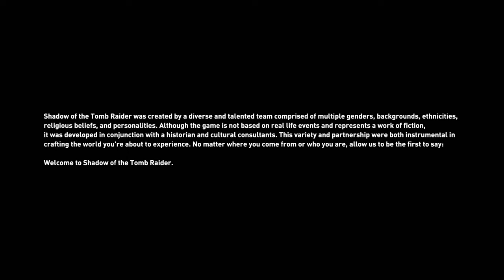Shadow of the Tomb Raider | Let's Play | 01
Hello my friends!  Let's begin our final adventure with Lara Croft...enjoy!

Chapter: Cozumel

Missions: A Faint Light, In the Shadows, Hunter's Moon

People: Lara Croft, Jonah Maiava, The Order of Trinity, Pedro Dominguez, Commander Rouke

Locations: Cozumel Caves, Cozumel

Artifacts/Relics: Lara's Notebook - Trinity Badge, Lara's Notebook - Jonah Maiava, Lara's Notebook - Ix Chel and Chak Chel, Path of the Stars - Hidden City Riddle, Path of the Stars - Hydra Constellation, Path of the Stars - Maya Dala

Achievements: Path of the Stars